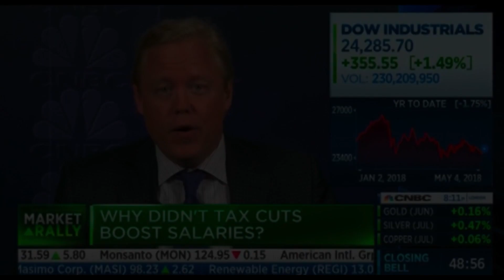Hal Lambert Compilation